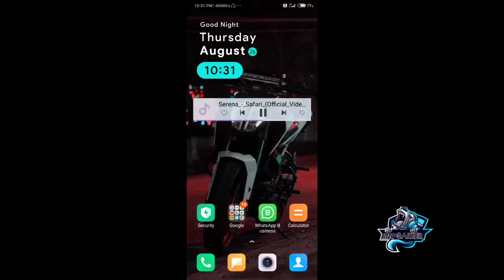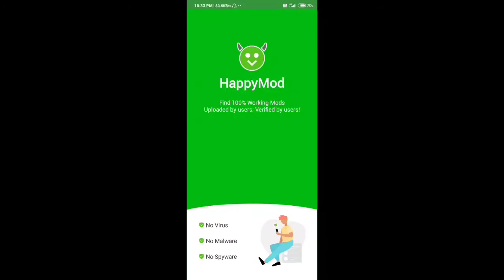HappyMod APK- How to download Happy mod /easy steps/inzagamer